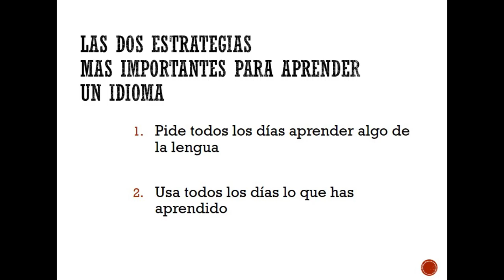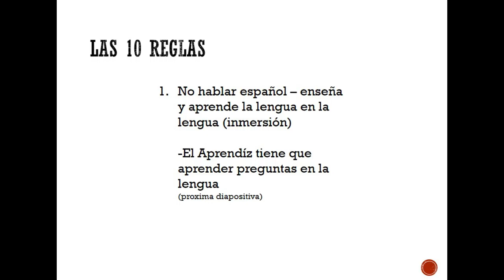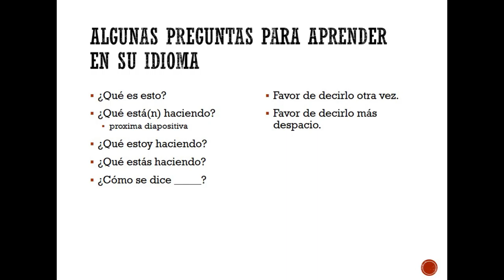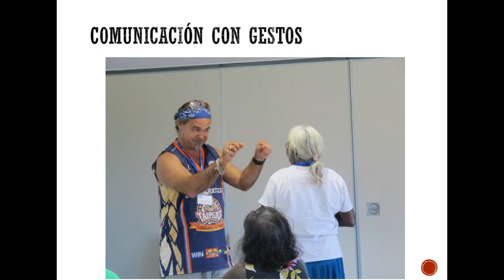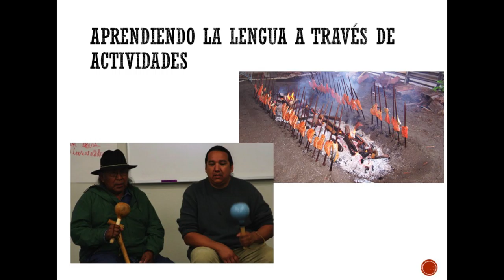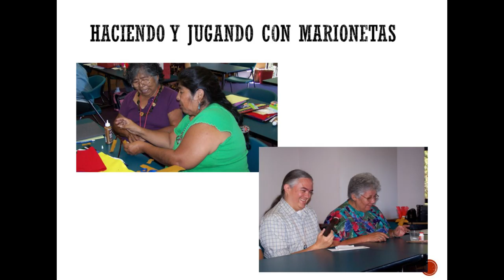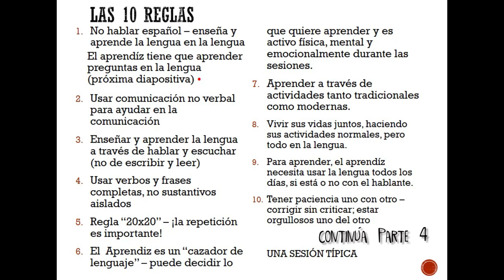Conferencia Dra. Hinton Parte 3. 10 Reglas y 2 Estrategias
La Dra. Leanne Hinton explica en esta tercera parte de su conferencia, de qué se trata en sí el Métpdp Experto-Apendiz, detallando las 2 estrategias y 10 reglas del método.